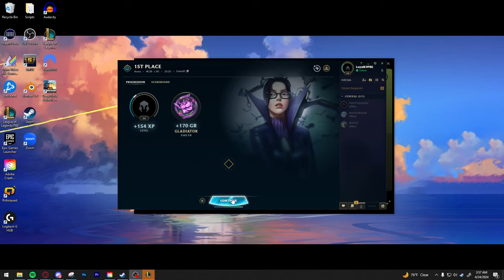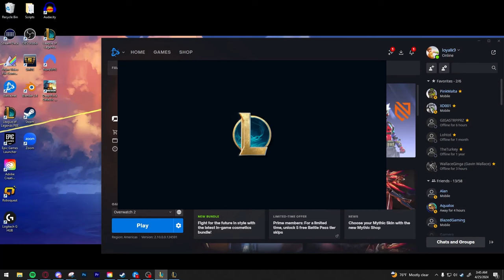2x Range Tap Dancing Speed Tank Vayne Can't Be Touched!